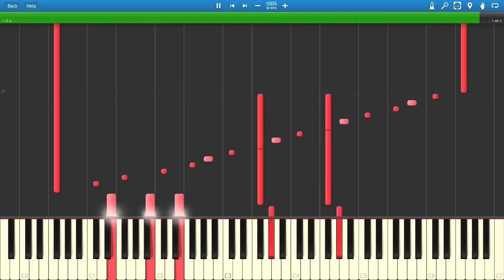Hikaru Nara - Shigatsu wa Kimi no Uso OP (Piano Tutorial) [Synthesia} + Sheets + MIDI